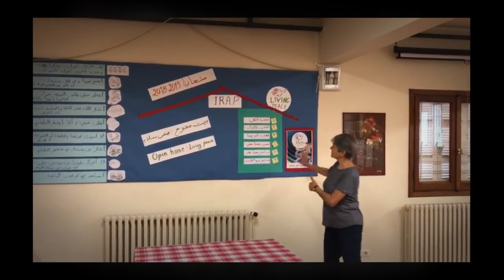LIVING PEACE 2018: IRAP LEBANON